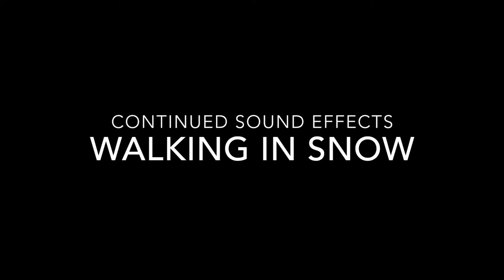Walking in Snow Sound Effects and Stock Video | Footsteps in the Snow | 100% Royalty Free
FREE high quality sound effects and stock footage of someone walking on the snow with wind blowing at times. Crunchy snow sound effects. Footsteps through snow at different variations. Walking in snow at night
An all in one easy download for your video editing projects.